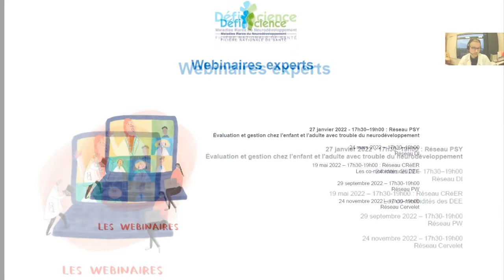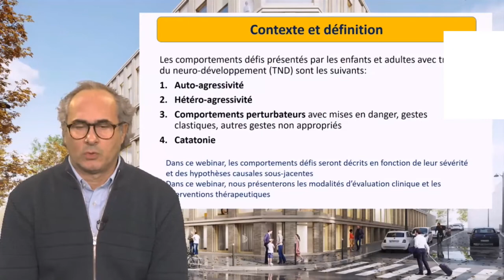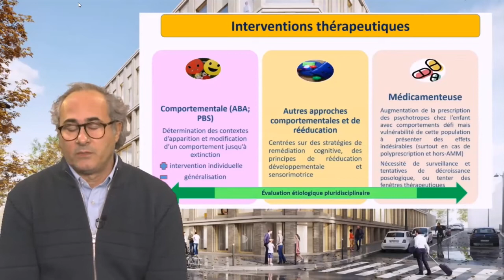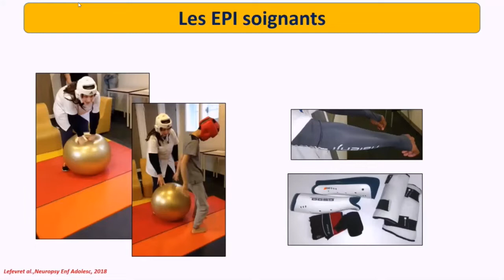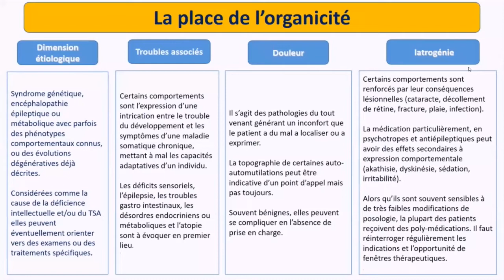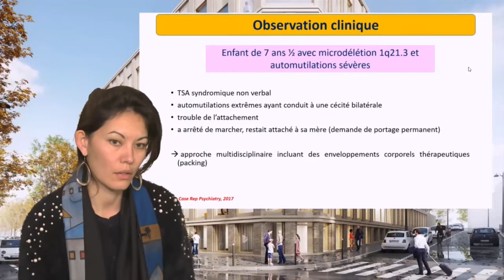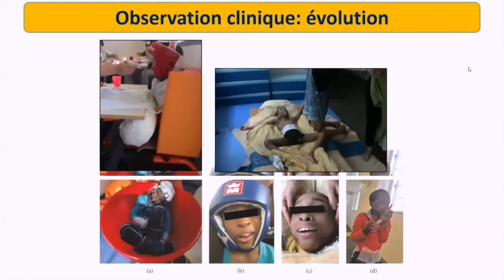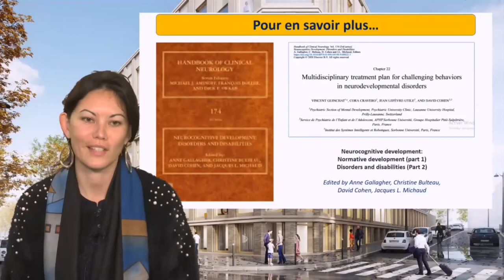Les comportements défis - Les webinaires experts DéfiScience 2022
Les comportements défis : Évaluation et gestion chez l'enfant et l'adulte avec trouble du neurodéveloppement                                                                                                                                       Intervenants : Pr David COHEN, Dr Marianna GIANNITELLI, Dr Cora CRAVERO  CRMR Maladies Rares à Expression Psychiatrique de la Pitié.